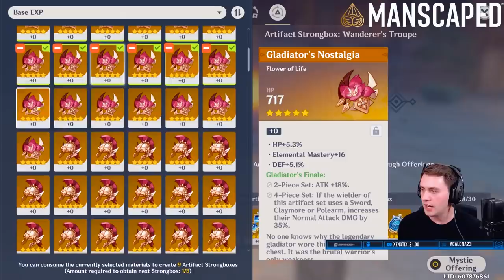I Traded 1000 5-Star Artifacts For God Rolls in Genshin Impact:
The new Artifact Strong Boxes are an interesting addition to genshin. Are these a good use of your artifacts? Let's take a look at what we get and see if this is the new meta for genshinimpact
Viewsonic Xg240R My Monitor